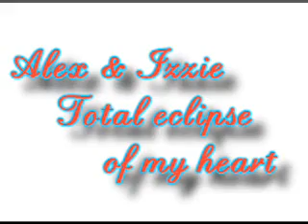{Alex&Izzie} Total Eclipse Of My Heart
My first shot to a AI video.

A few considerations:
Don't mind Meredith where I put three different clips.
There's a scene where I forgot to add border.
And in the last manip, it was messed up as I'm not that good with those yet.
**All of them I noticed after I saved it and didn't want to save all over again**

Credits: Alex and Izzie online.

NO INFRIGIMENT INTENDED.